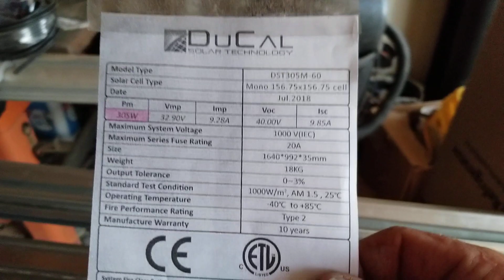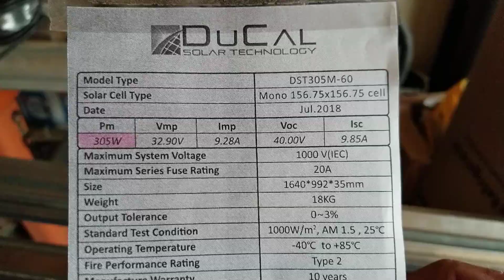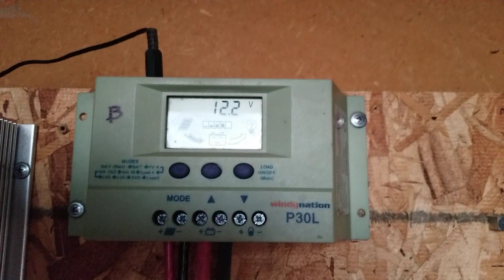More solar panels and rack metal, Aug 29, 2020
Preparing for the restructuring of the off grid solar system, old battery bank coming back to life slowly through the Viking microprocessor system,  update on the mulberry trees